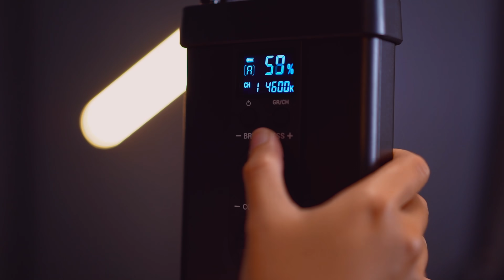FACE TO FACE WITH ONADIO LEONARDO - FERRY IRWANDI